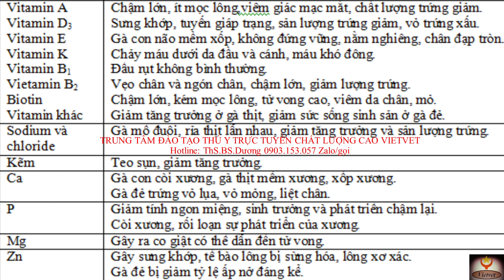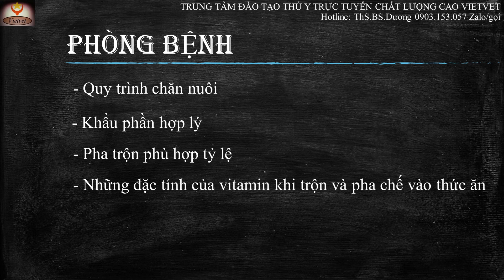Các bệnh dinh dưỡng trên gà và cách phòng trị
BS.Dương giới thiệu đến các bạn bài học Biểu hiện suy dinh dưỡng trên gà và cách phòng trị.

Và còn nhiều video khác.

Khai giảng các lớp về siêu âm, Xquang, xương khớp, mắt, xét nghiệm, ngoại khoa, thuốc và phối hợp thuốc trong thú y, chẩn đoán điều trị và quy trình chăm sóc trên các loài chó mèo, heo, gà, vịt, trâu, bò, dê, cừu,...